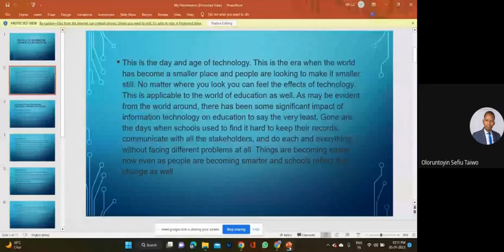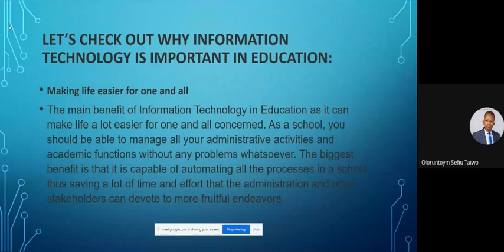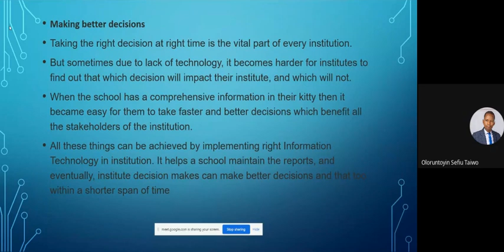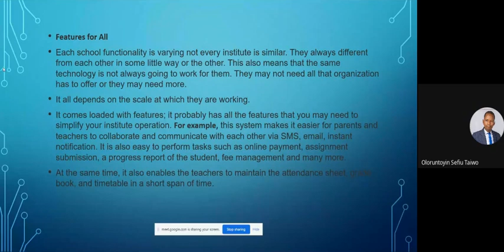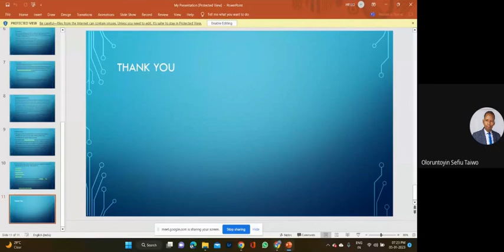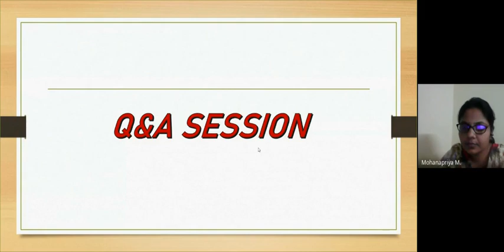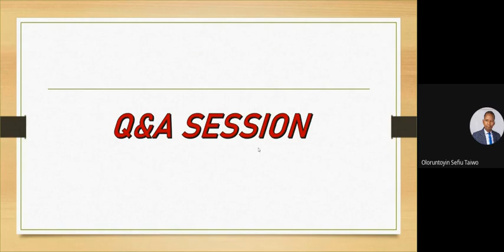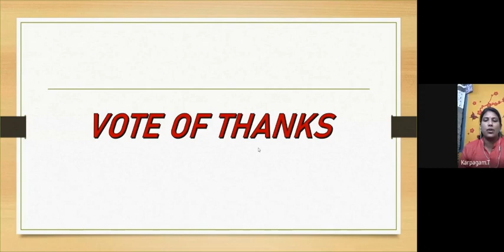Teaching, Learning And Research (2023-01-05)-2